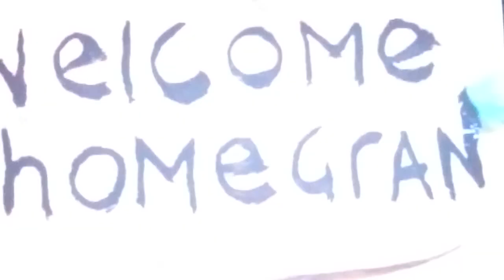EastEnders - Trevor Morgan's First Appearance (21st December 2000)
All rights for this video goes to The BBC Studios.